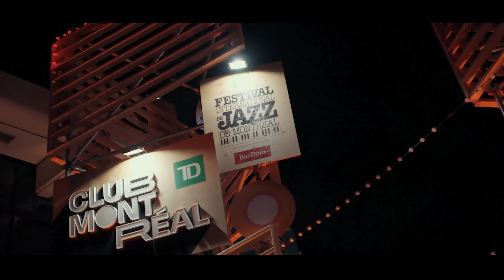Portraits des commerçants du centre ville - SoLIT Café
Rencontrez Yannick et Mary, fondateurs et propriétaires du SoLIT Café. L'endroit parfait pour vous sentir en vacances, au coeur du centre-ville de Montréal.